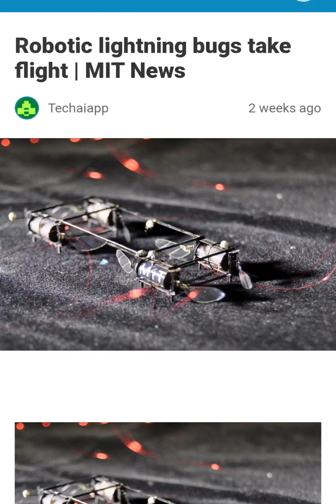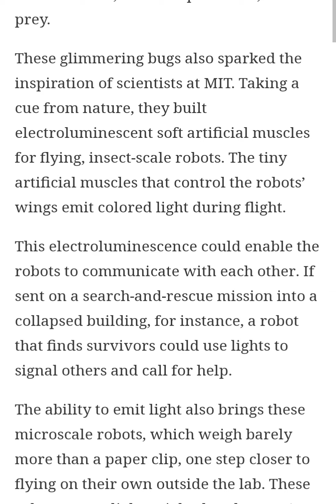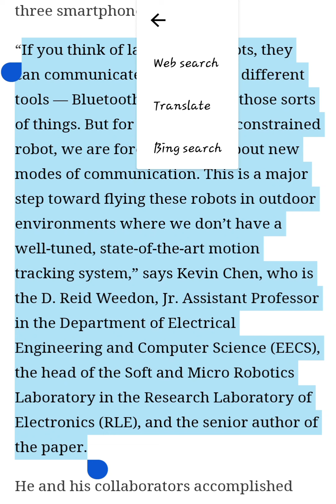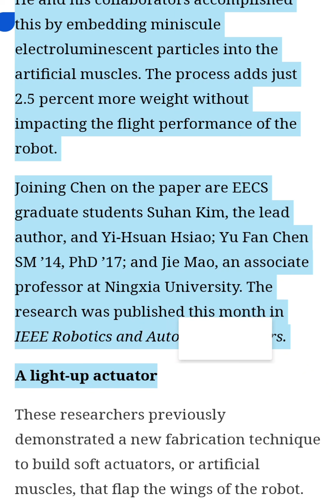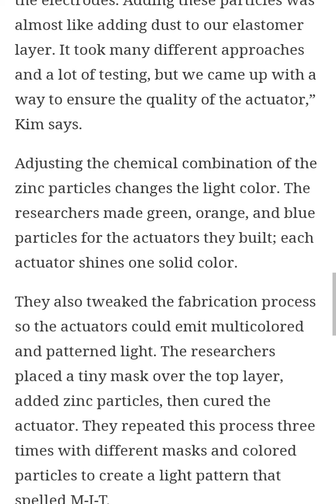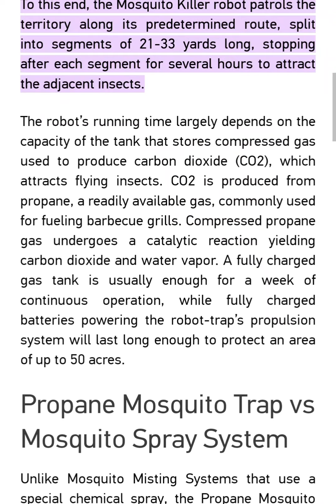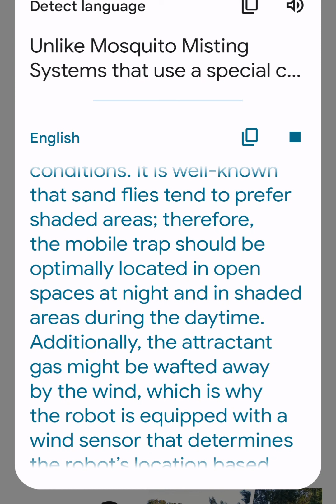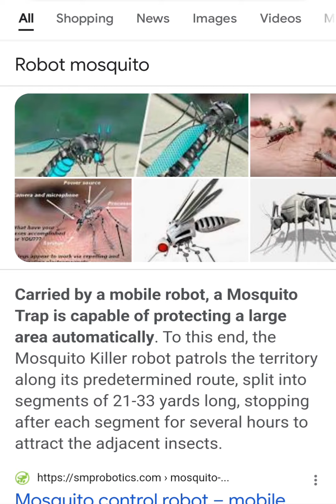A.I. lighting bus.